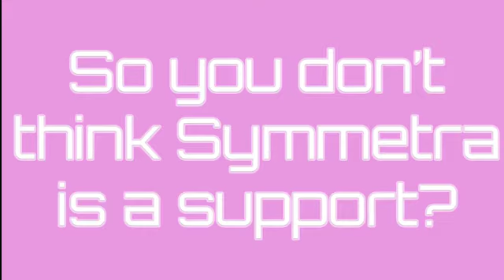gone supportin'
In arguably the best episode of Overwatch Week I will be teaching you how to use two of my favorite SUPPORT characters: Symmetra and Mercy.